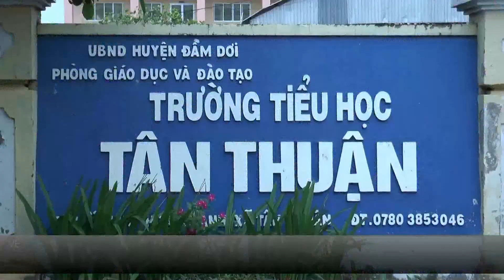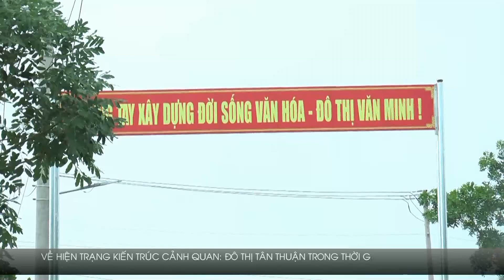XÃ TÂN THUẬN ĐẠT ĐÔ THỊ LOẠI V